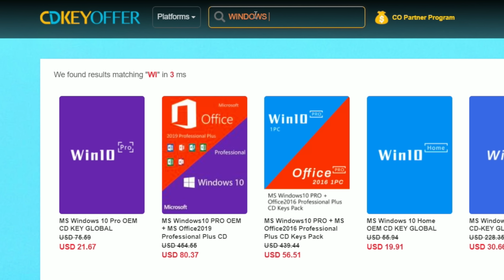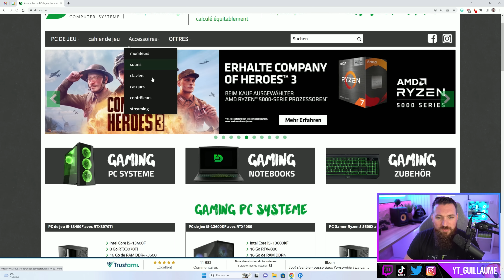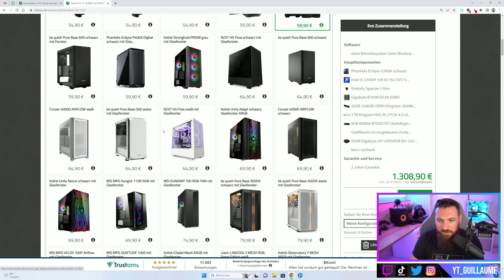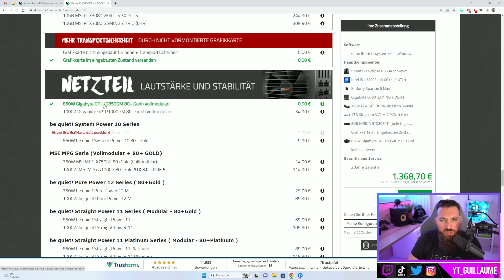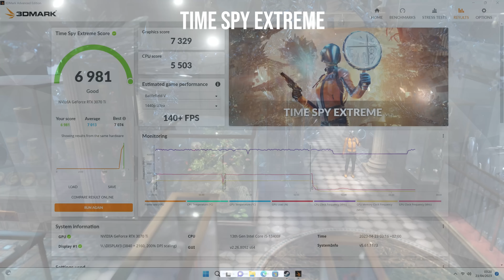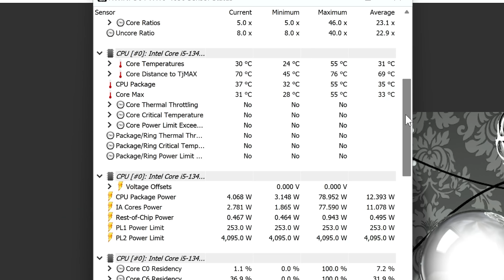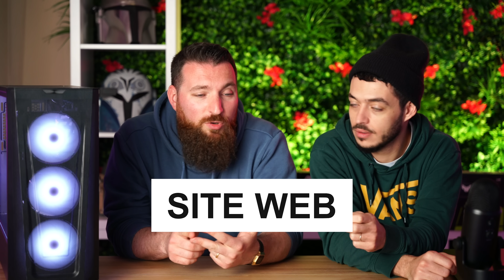ACHETER un PC GAMER DUBARO (Avis & Test Complet)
J4ai acheté un PC Gamer DUBARO et je vous en donne mon avis dans cette vidéo ! Bon visionnage !